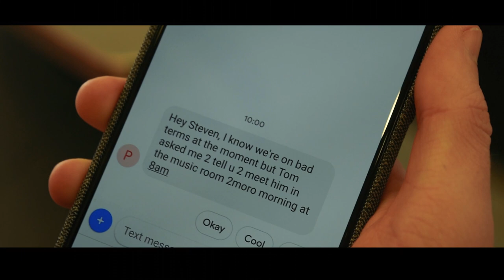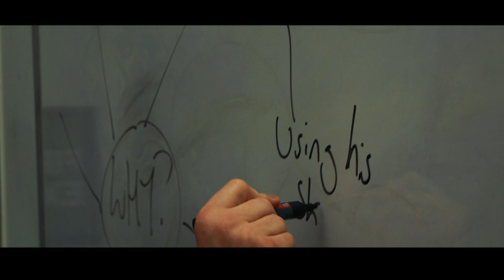Talk to Me | Official Trailer [HD]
The Teacher and the Pupil with a gift spiraling down a turmoil of pain and misery.

From the director Jack Spence, Talk to Me follows a boy who turns from bully to musician who spirals down a turmoil of emotions being pushed on and supported by both his teacher and the boy he bullied.  Can Steven Pickfield redeem himself and follow his dream?

Staring Actors Alex Dunk, Alex Lipitch, Ben Mansfield, Jack Spence and Allan Thurbon.

If you or anyone you know are feeling suicidal or depressed please call Child-line.  They will help you.   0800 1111